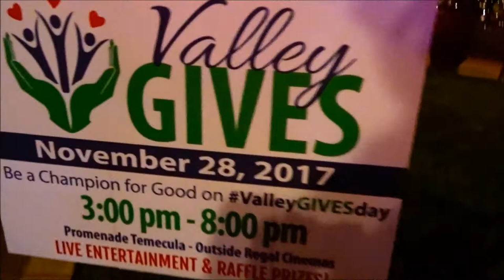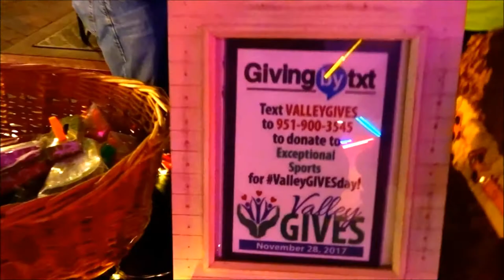Valley Gives Holidays Charity Event. Promenade Mall Temecula California. Dinner Date Night.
Hi Everybody, This is the Valley Gives Holidays Charity Event at the Promenade Mall in Temecula California. It was also take your pet to meet Santa night. Took Lisa on a dinner date night and to support our local charities. Have an awesome day, Billisa